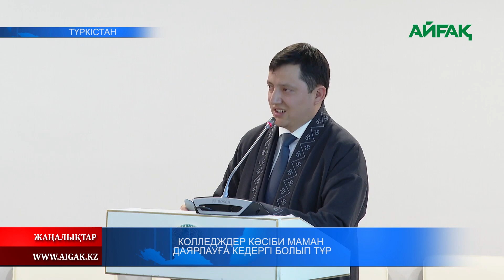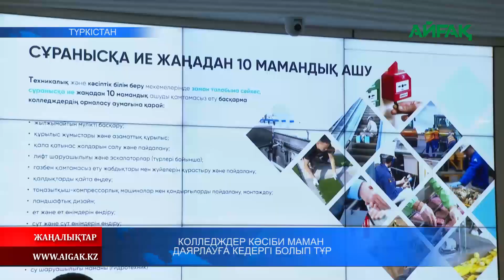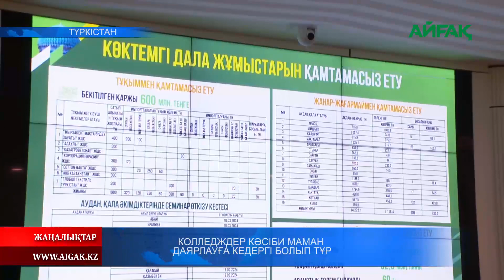19.03.2024 ж. КОЛЛЕДЖДЕР КӘСІБИ МАМАН ДАЯРЛАУҒА КЕДЕРГІ БОЛЫП ТҰР